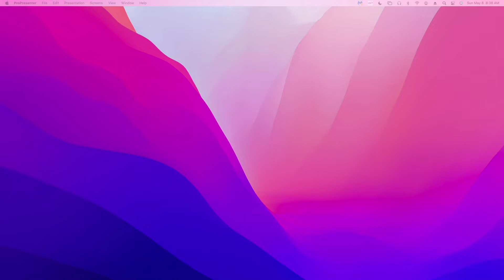Traditional Worship Service 5 8 22